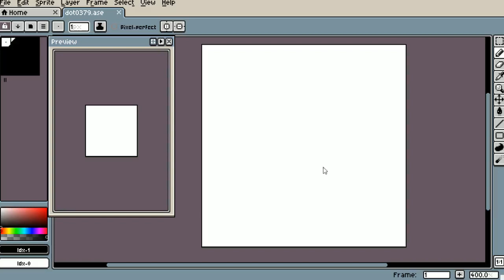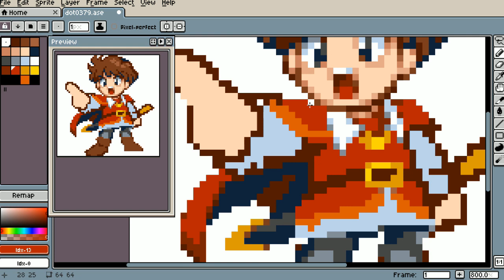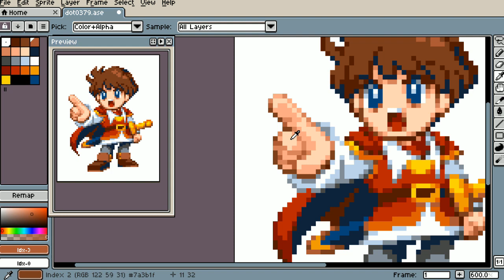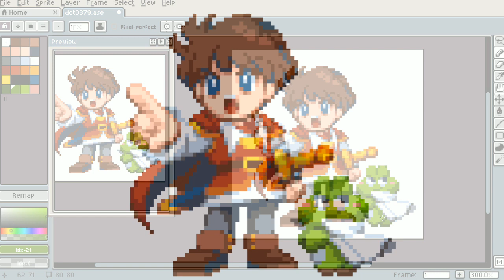[TimeLapse] Kaeruno tameni kane ha naru!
tool : Aseprite
size : 80x80
color : 24 index